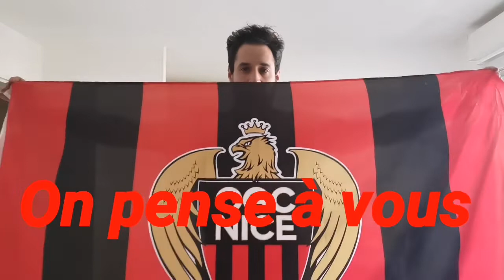Hommage aux victimes du 14 juillet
Hommage à toute les victimes 14  du juillet 2016  les montages ne sont pas géniaux mais ils sont fait avec le cœur...

Une vidéo pour rappeler que nous sommes tous petit dans ce monde mais que tout est possible.

Croyez en vos rêves, croyez en vous, la vie est courte, mais la vie est belle.